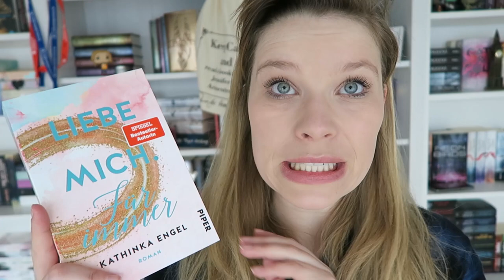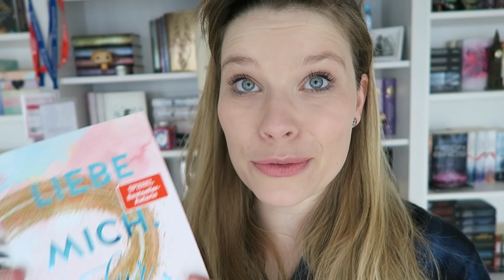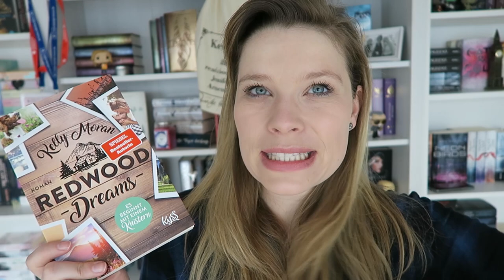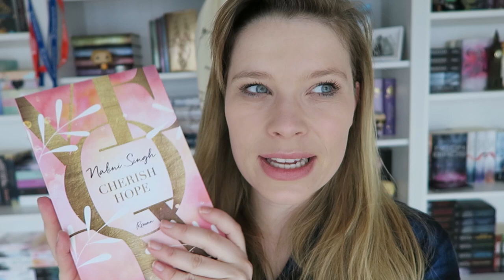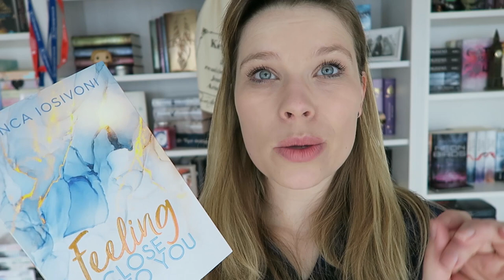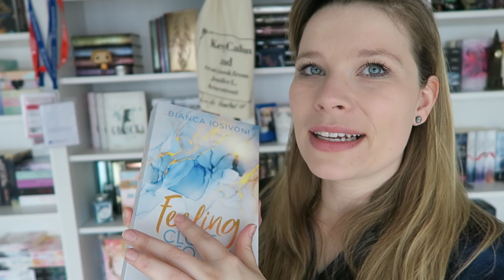Unpacking // klein aber fein :)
Ein Gratis Hörbuch von Audible:

- Werbung Ende -